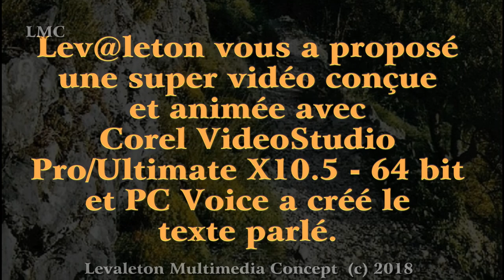IL ETAIT UNE FOIS MOUSTIER SAINTE MARIE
Il était une fois MOUSTIERS SAINTE MARIE.
Moustiers-Sainte-Marie, (Mostiers Santa Maria en provençal, selon la norme classique, et Moustié-Santo-Mario, selon la norme mistralienne), est une commune française, située dans le département des Alpes-de-Haute-Provence, en région Provence-Alpes-Côte d'Azur.
Blottie contre un escarpement rocheux, Moustiers est souvent comparée à une crèche avec son étoile suspendue dans le vide. La commune a obtenu le label officiel Villages et cités de caractère, elle fait partie du parc naturel régional du Verdon et cotise à l'association Les Plus Beaux Villages de France.
La petite ville de Moustiers, est fondée au Ve siècle par une colonie de moines. Un chapitre de chanoines y est fondé en 1052, et perdure jusqu'au don de toutes les églises de Moustiers et de la vallée à l’abbaye de Lérins, en 1097. Le monastère se partageait les droits seigneuriaux avec l’abbaye de Lérins, aux XIe et XIIe siècles, avant que le bourg rejoigne le domaine des comtes de Provence.
Mes sources : Wikipédia.